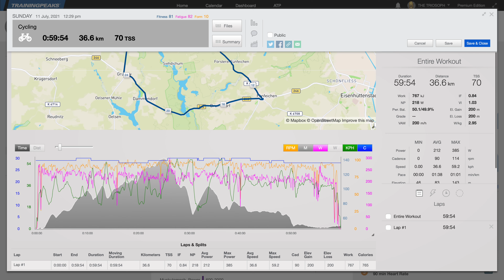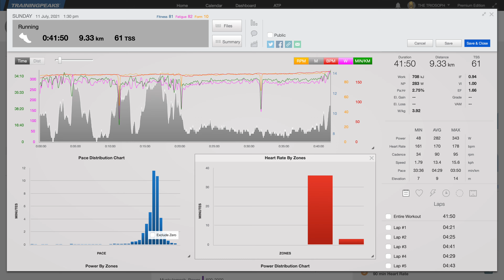Schlaubetal Triathlon – Olympische Distanz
Letzter Testwettkampf vor dem IRONMAN in Frankfurt: Olympische Distanz beim Schlaubetal-Triathlon. Die 1. Disziplin für mich war, überhaupt die richtige Motivation aufzubauen. Hat ganz gut geklappt – auch der Triathlon.
Mittlerweile sind die Ergebnisse online, allerdings hat auch hier die Messung nicht ganz hingehauen. Rausgekommen ist Platz 27 (AK50 Platz 3) mit 2:17:01

*mein Sattel (Tri)
*Flachenhalter (Tri)
*mein Büchlein zu Coaching in Bewegung